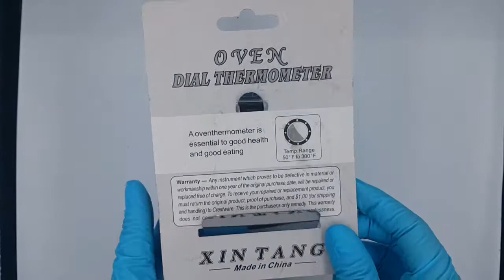Termómetro de acero inoxidable para horno con rango de 0 a 300°C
TERMÓMETRO DE ACERO INOXIDABLE PARA HORNO °C

Características:
1. Termómetro hecho de acero inoxidable
2. No requiere baterías
3. Fácil de usar, sólo coloca dentro del horno, puede estar apoyado en su base o colgado en la parrilla, desde la ventanilla del horno puedes ver la temperatura que marca
4. Rango de medición: 0 ~300°C
5. Color plata
6. Tamaño: 7x6x3.8cm
Incluye: 1 pieza de termómetro